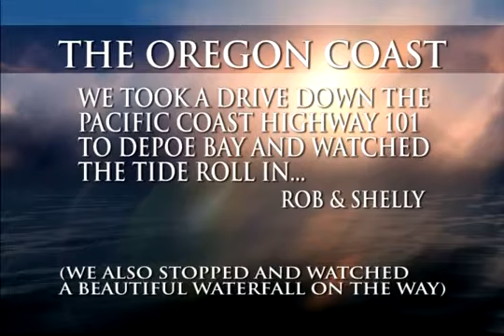THE OREGON COAST IS AMAZING !